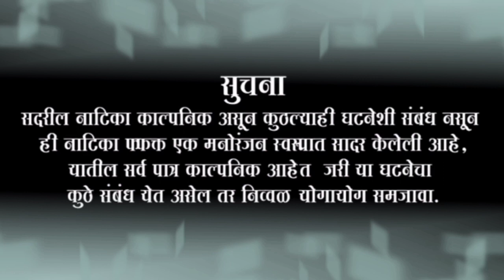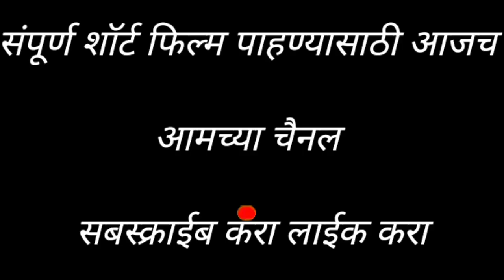Prema chi nasha 6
super hit my movie
दिग्दर्शक: राजकुमार कुंभार सर
निर्माता: दिपक